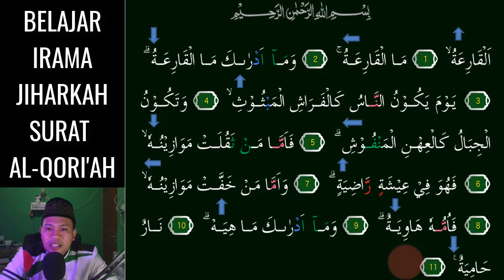KALAU HAFAL 3 NADA INI SURAT AL QORI'AH KITA JADI MERDU SEKALI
Assalamu'alaikum. Video kali ini kita belajar  irama Yang Menyenangkan yaitu irama Jiharkah 3 Nada Mudah pada surat AL-QORI'AH, InsyaAllah Mudah dipelajari